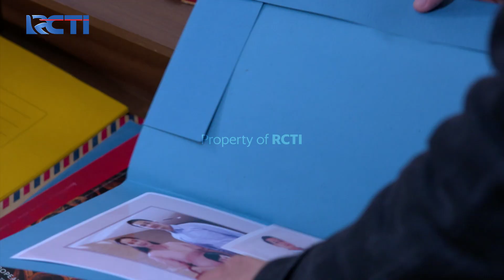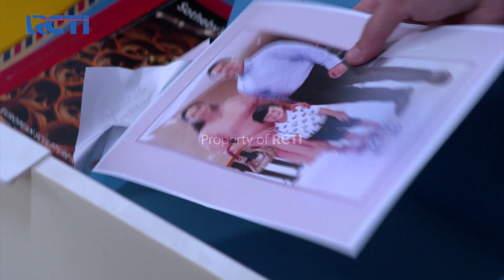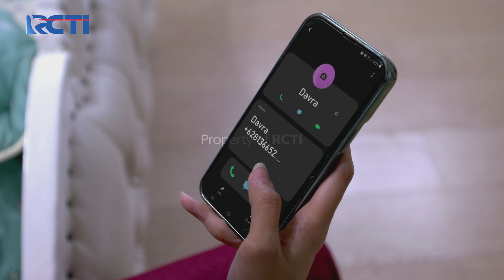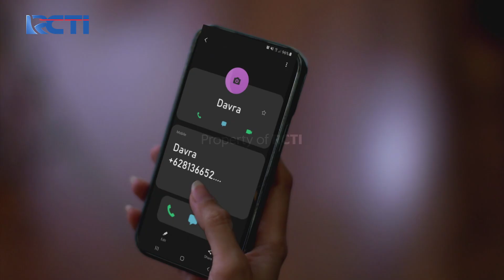Debu Tidak Berhasil Mengenali Orang Buruannya - RAHASIA DAN CINTA Part 5/5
Debu melakukan pengejaran namun ditengah pengejaran tidak disangka mengalami celaka dan membuat buruannya tidak dapat dikenali.